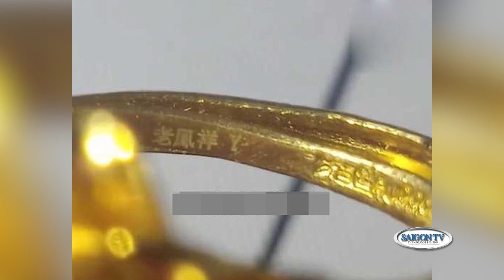Điểm Tin 📰 2/17 - Phần 4 | Lãnh đạo quân Chechen khoe khoang khả năng đàm phán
SAIGON TV📺